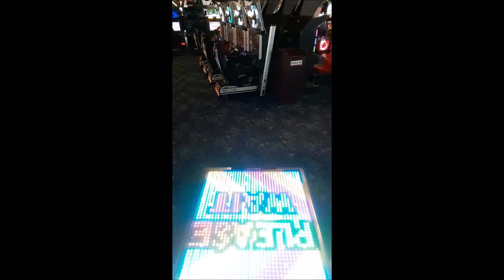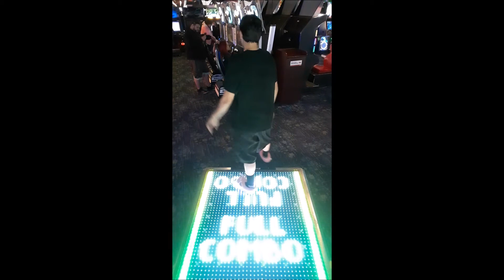Dancerush Stardom - Memories (2 takes)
Skip the first one, its just posted for context